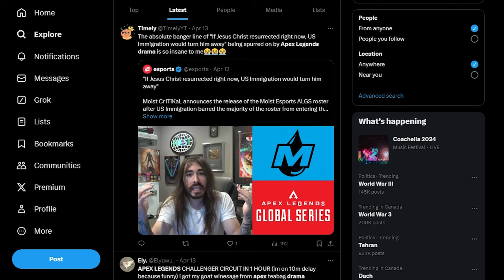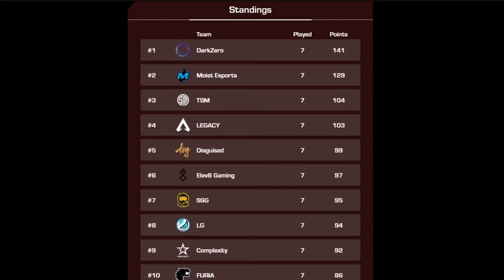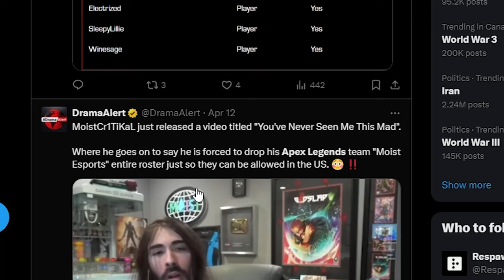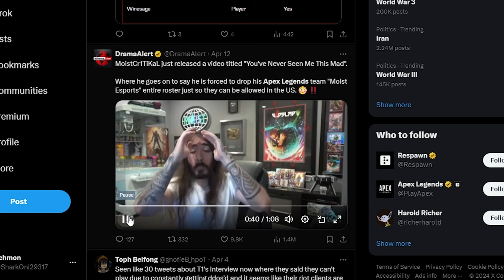America is a JOKE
Like and Sub While you are looking at this